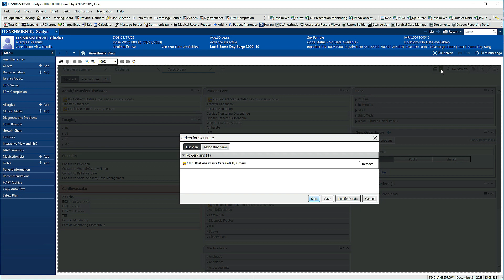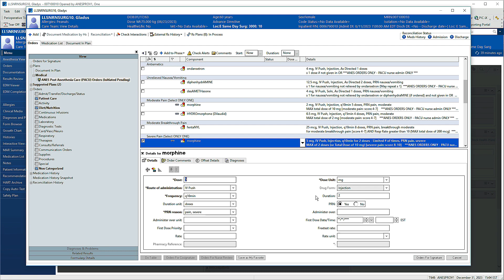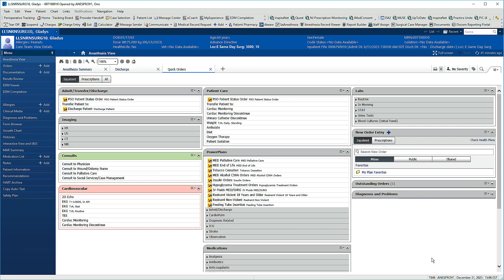Entering a PowerPlan for PACU in Cerner PowerChart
Introductory demonstration of placing a PowerPlan from the Quick Orders MPage, using the Anesthesia PACU set as an example. Includes discussion of the merge view, filter, and adding orders.